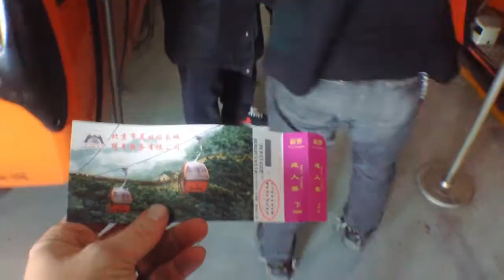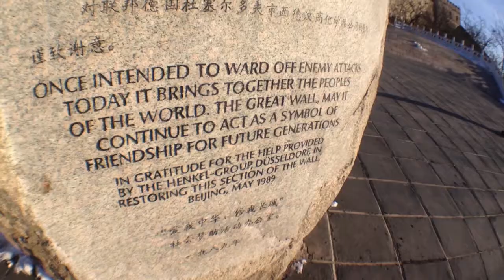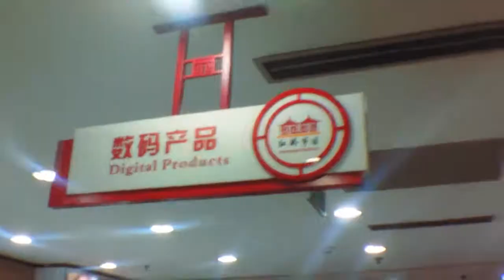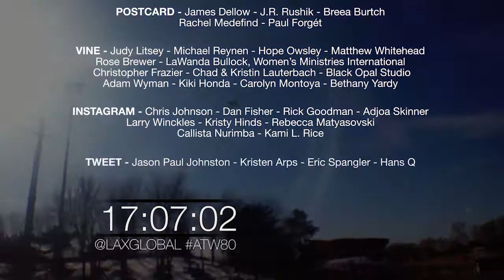12 Hour layover in Beijing, China - Around the World in 80 Hours Part 4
One point four billion people, a global factory, ancient culture, a great mystery, a great wall. I don't think there is any way to really understand this country by walking through Tiananmen Square. China has thousands of years of history. It's been a key player in global history for millennia and always has a complicated relationship with the west. Today is no different. Is this a communist country, is this just the factory for the technology revolution,  or is it something more?

My time here is rushed. My 80 hours is running out and I am still half a world away from New York City. Still, that doesn't stop the story from continuing. This is a beautiful country with amazing sights, sounds and people.

Around the World in 80 Hours is an exploration of our technology revolution, and how global air transportation has since changed not only transportation, but has also changed how we live and communicate with each other in a world that is more of a village than a planet.

Next week on Episode 6: Circumference: It's a long flight from Beijing back to New York City. Will I be able to complete the trip in 80 hours? And what did I learn? Check back in next week for the finale of Around the World in 80 Hours!